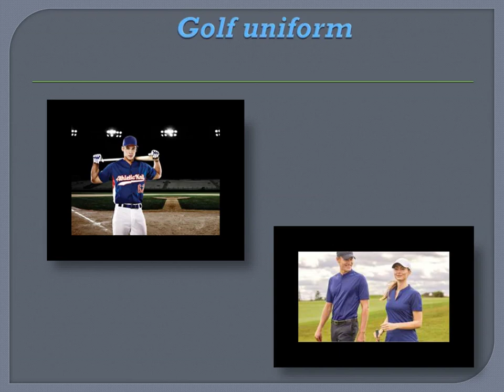Custom Sports Jerseys Canada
At Quality Sport we know how important it is to play well but it is just as important to look good. When you look great you feel great and we can offer our customer the most innovative materials to help you feel the best that you can. Helping you to get the most out of your team!